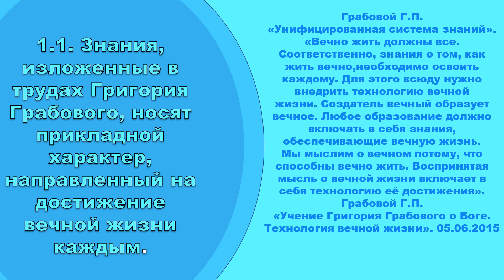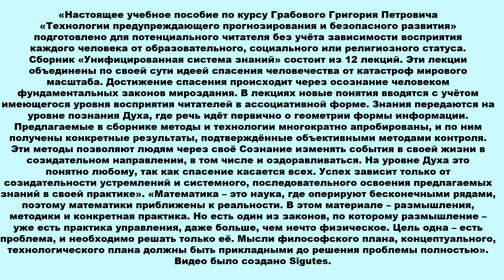1 1 Знания изложенные в трудах Григория Грабового носят прикладной